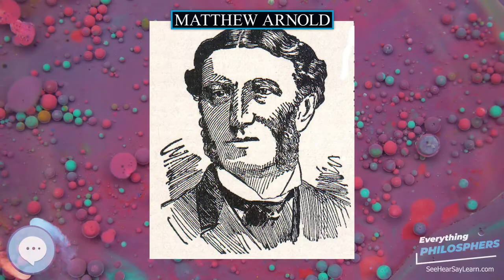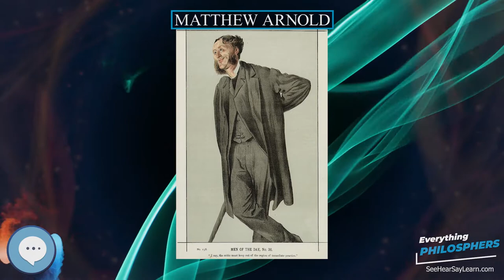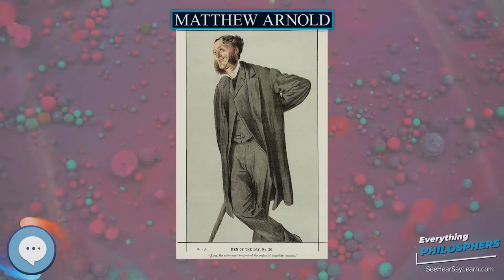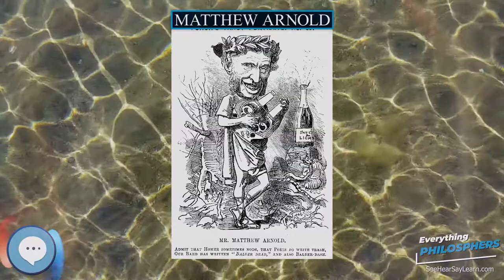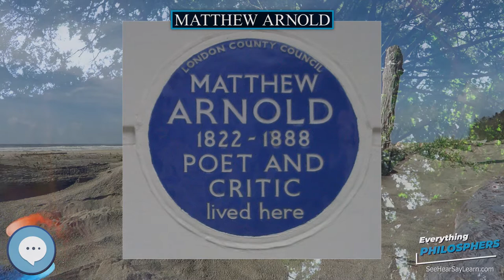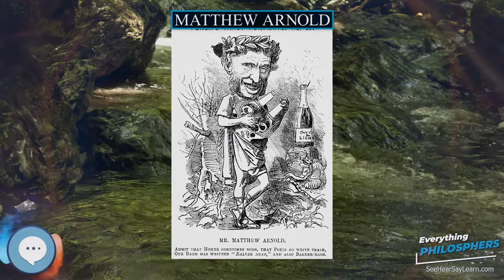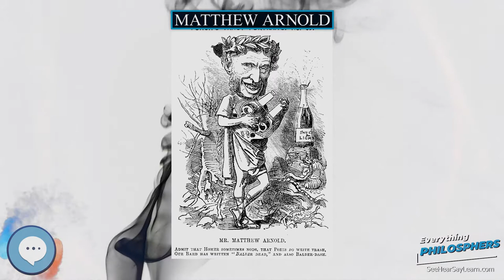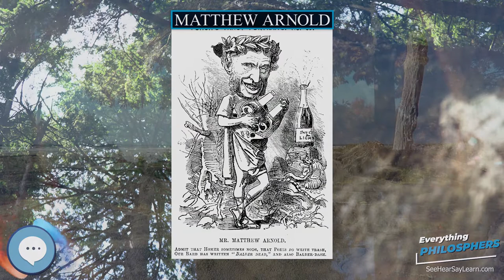Matthew Arnold 👩‍🏫📜 Everything Philosophers 🧠👨🏿‍🏫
Books on Philosphy
Philosophy Books for Kids
Explore the world with this Digital Microscope
Explore the sky with this Telescope

Matthew Arnold (24 December 1822 – 15 April 1888) was an English poet and cultural critic who worked as an inspector of schools. He was the son of Thomas Arnold, the famed headmaster of Rugby School, and brother to both Tom Arnold, literary professor, and William Delafield Arnold, novelist and colonial administrator. Matthew Arnold has been characterised as a sage writer, a type of writer who chastises and instructs the reader on contemporary social issues.